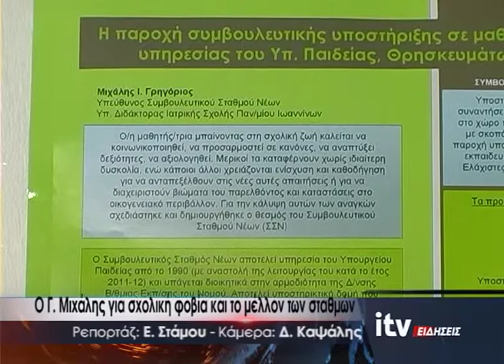Ο Γ. Μιχάλης για σχολική φοβία και το μέλλον των σταθμών - ITV ΕΙΔΗΣΕΙΣ - 17/9/2018